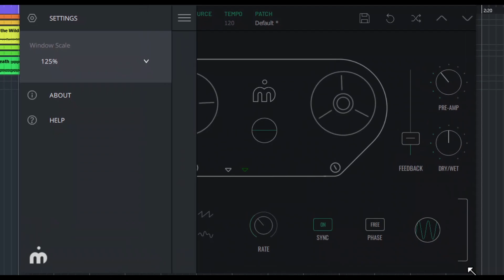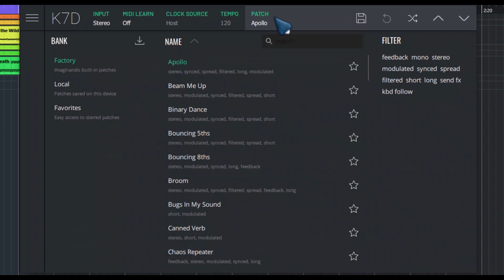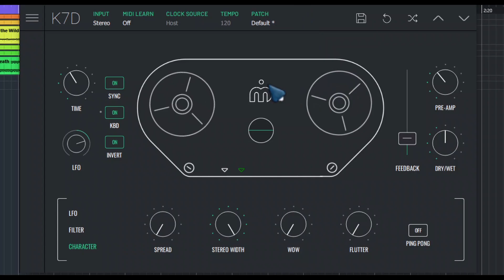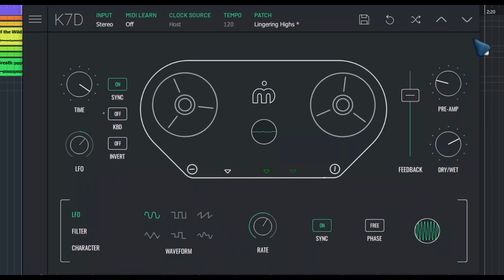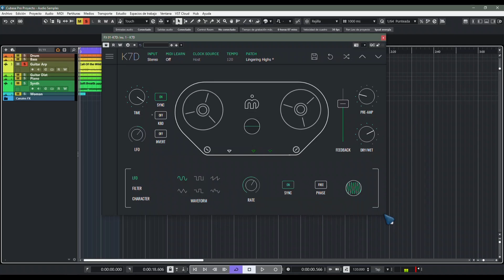🎧Imaginando K7D🎧-Revisión Oficial en Español-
La recreación de un clásico delay de cinta de la década de los 40´